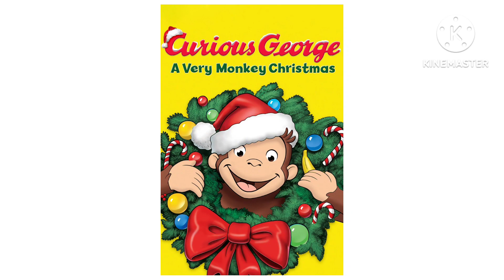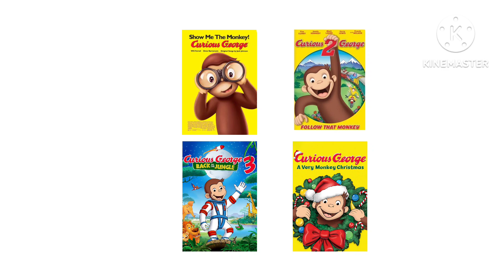Ines Salutes: Curious George